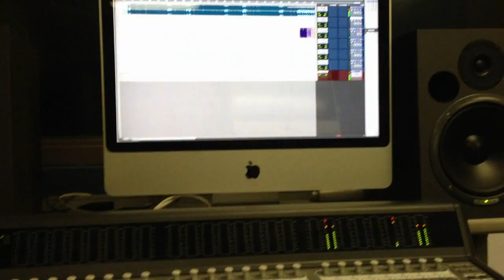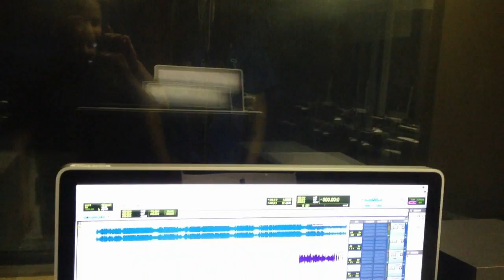Vlog ClubBurn (720 HD)